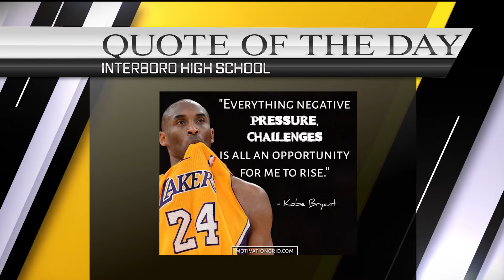KScope December 9, 2019